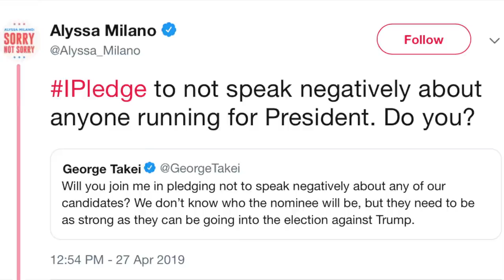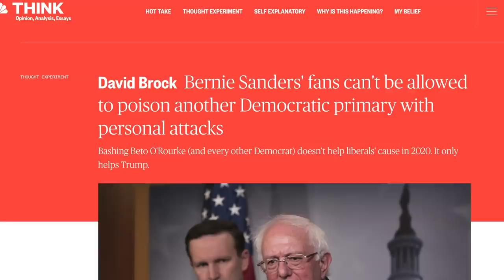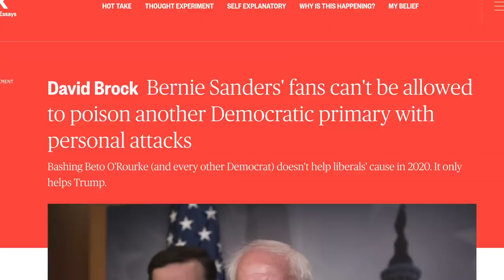Bernie Sanders Takes a Swipe at Joe Biden for Having an Abysmal Record